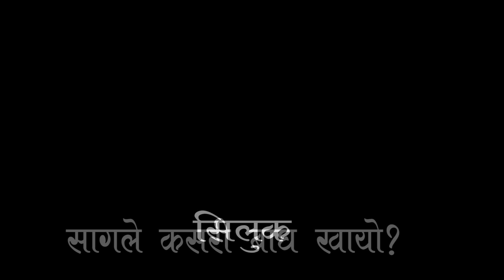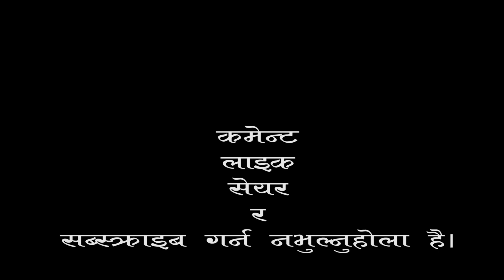सागले कसरी बाघ खायो । सिलुक । वीरेन्द्र शाही । लोककथा । नेपाल । कथा । बाघ । साग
NabinBibhas_Folk Tale_Fairy Tale#